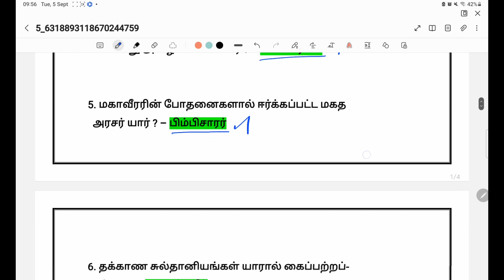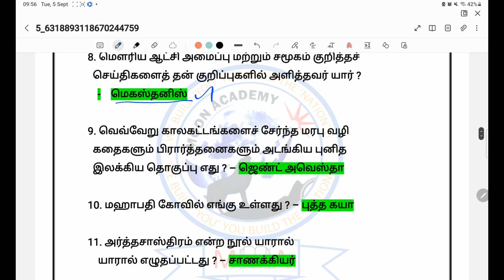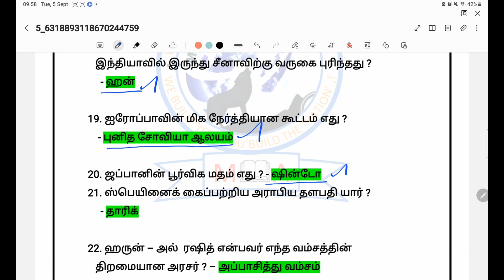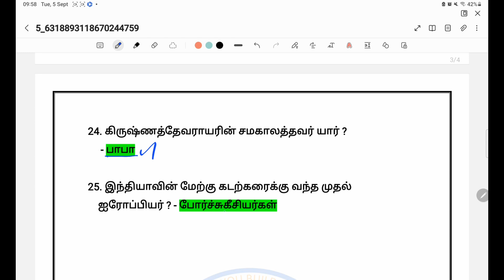POLICE EXAM | TOP-25 | Day-15